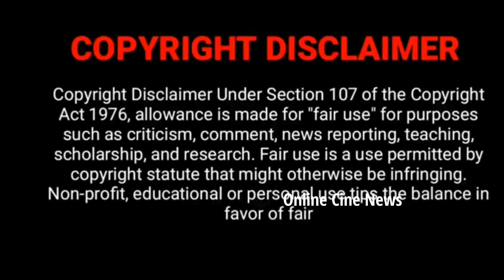Ethirneechal Serial Shooting Spot Photos | Ethir neechal Serial Nandhini, Renuka Fun Video